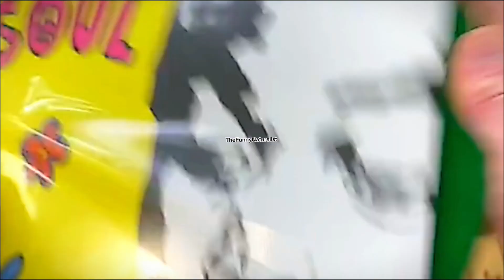A S M R of Salon💇🏼💈 Cleaning 🧹